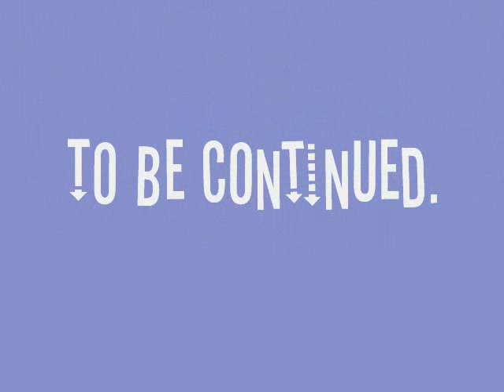Perfected Episode 1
Mai, the extremely unpopular, geeky, ugly, boy repellent girl who wishes to be something more than she is. One day after her classmate Hikaru, one of the two best looking boys in the class, talks to her and helps her, she gets confirmation that she is really unattractive. Until a street vendor of some sort gives her something to make her into something so unimaginable.

Perfected the maple drama!
I worked on this really hard~~
I think I've written something like this before and then got lazy after about chapter 5, so I wanted to try and make it into a real maple drama! I'll be working on the next chapters really soon. Made with bannedstory and windows movie maker. Thanks and enjoy! =)

Okaeri - Ayaka